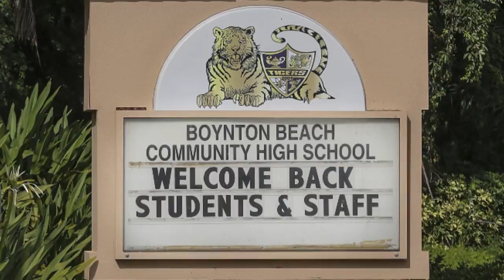VIDEO: Boynton Beach High School Principal Alfred Barch welcomes students back to school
Principal welcomes students back to Boynton Beach high school